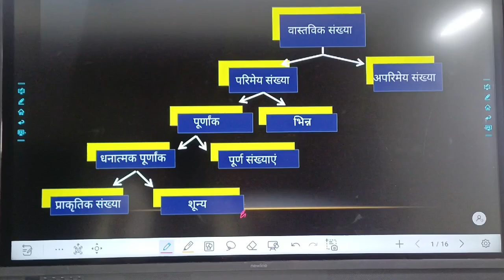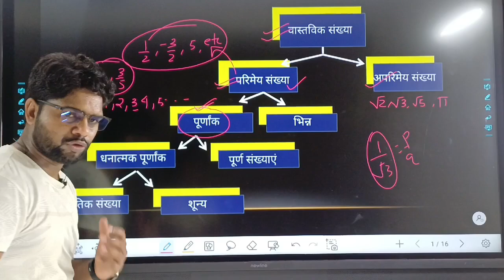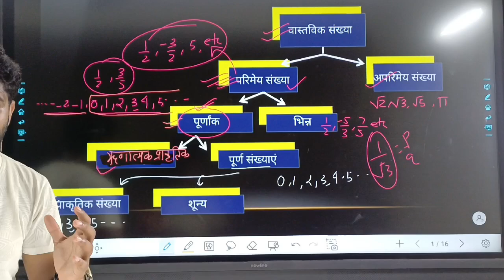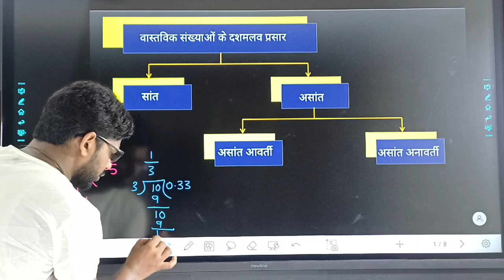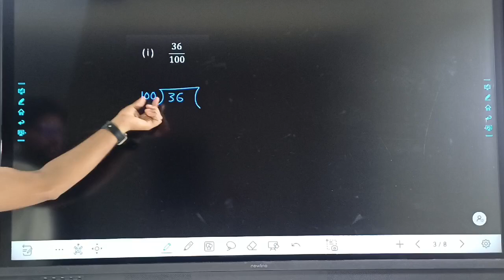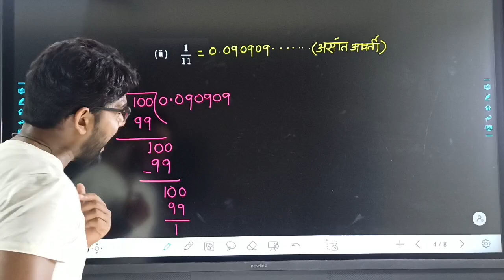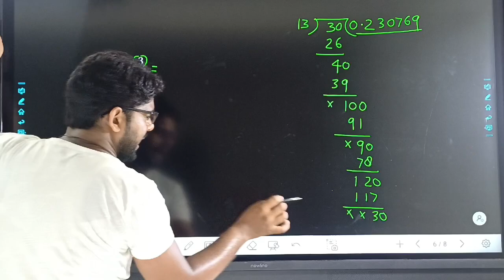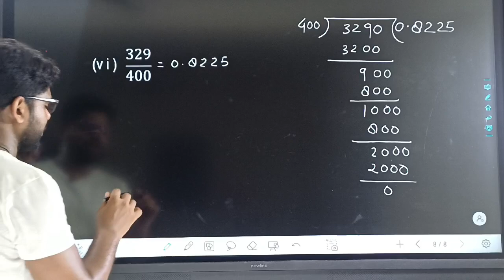Ncert class 9th math exercise 1.3 basic concepts and Q.01 complete by Ibrahim sir